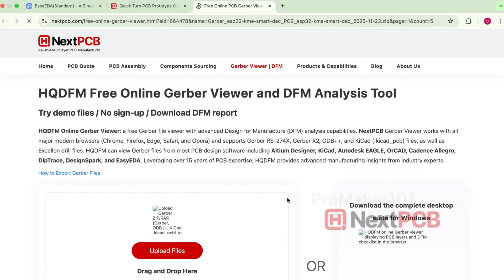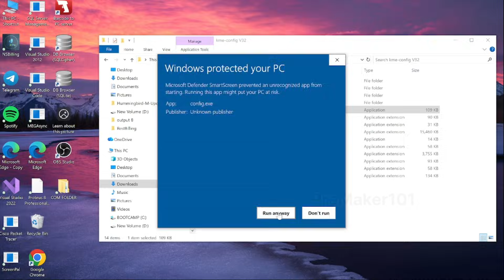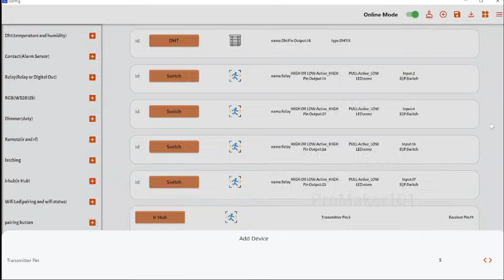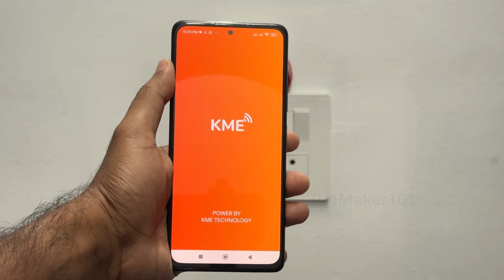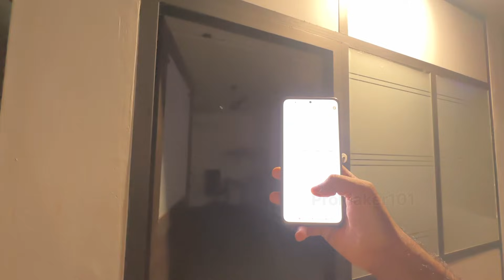This DIY Wireless Device That Makes Life Easier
Electronics projects

In this video, I show an ESP32 smart home automation project using KME Smart Control relays.
You can control devices using manual switches, mobile app, and IR remote from anywhere.

It includes 4 relays, DHT11 temperature & humidity sensor, and an IR hub to control BLDC fan speed.
When a remote button is pressed, ESP32 sends data to the IR transmitter to control the fan.

The device is added using the KME app Smart Connect method with WiFi setup.

Components used:-

KME Smart Control Relays (4 Channel)
ULN2003 Driver IC
Optocouplers (PC817)
DHT11 Temperature & Humidity Sensor
TSOP1738 IR Receiver
IR Transmitter LED
Hi-Link 5V Power Module
Resistors (330Ω, 4.7kΩ, 1k resistor array)
Diodes (1N4007)
Terminal Blocks